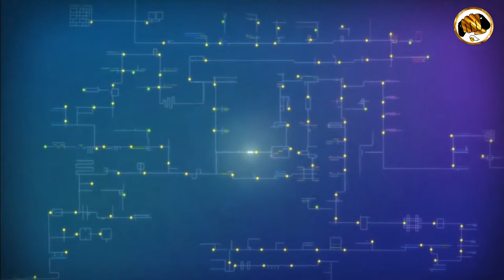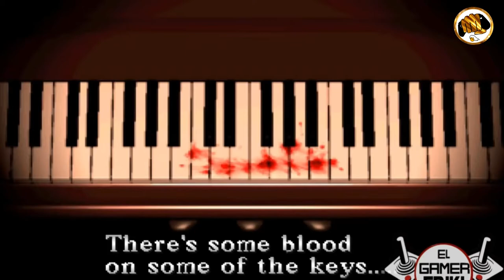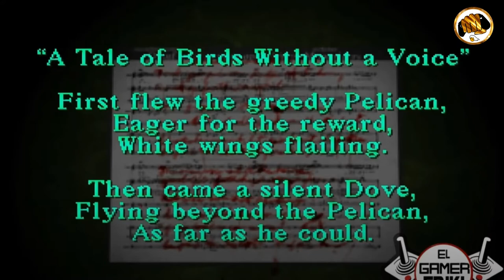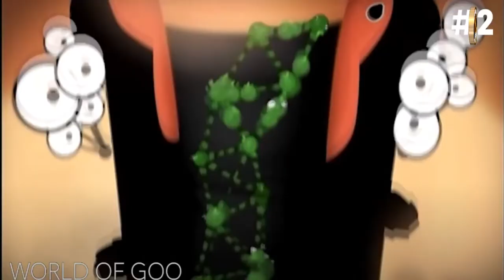Rincón del gamer: Juegos de puzzles